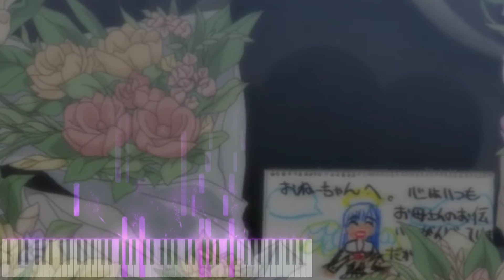윤효진님 모던난타 SCHOOL DAYS OST - WALTZ 1일차 리듬 몇개 적응, 무한 반복 (구성 무관)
신동훈 원장 소개 네이버 모바일 홈페이지 네이버카페 난타악보유튜브채널